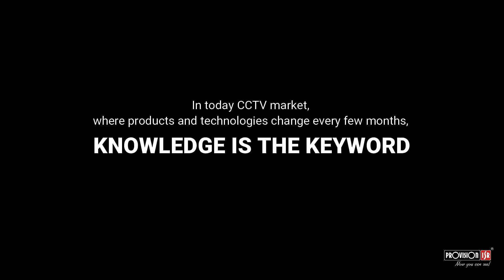PROVISION-ISR - Chia sẻ kiến thức, nâng cao kinh nghiệm và xây dựng giải pháp camera chuyên nghiệp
Chúng tôi thường xuyên tổ chức các khóa huấn luyện và đào tạo chuyên nghiệp trong và ngoài nước với sự tham gia của các chuyên gia từ Hãng và Đại diện khu vực.
We regularly organize professional training courses at home and abroad with the participation of experts from the Firm and Regional Representative.
Trở thành Đại sứ công nghệ Châu Âu cùng chúng tôi
EUROSTELLAR | EUROPEAN SECURITY AND IOT SOLUTION
💡 449/63 Trường Chinh, Tân Bình, TP.HCM, Việt Nam.